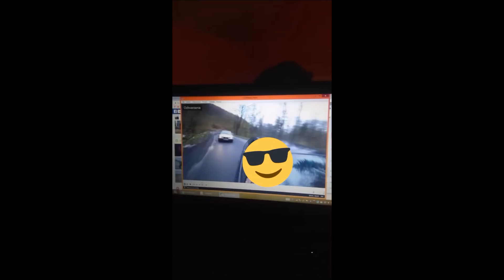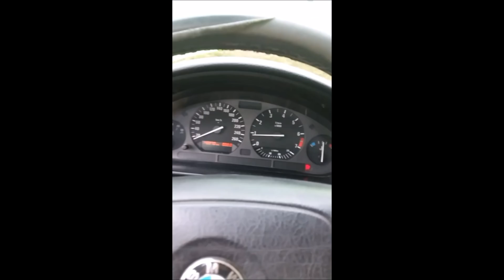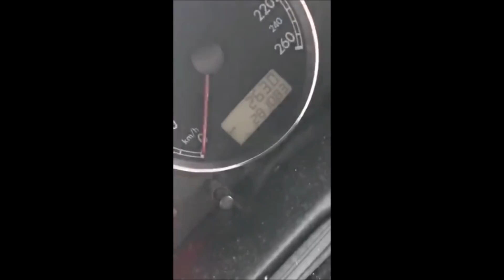All Life with crazy people | Dirtbike | Drift |PG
DirtBike, Drift, Fails,Burnout,  Wheelie, FullThrottle, Poland